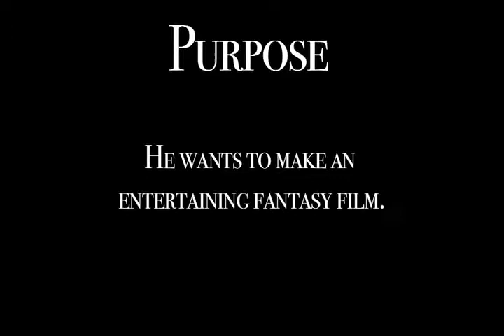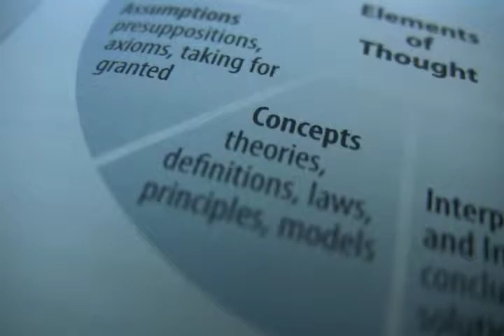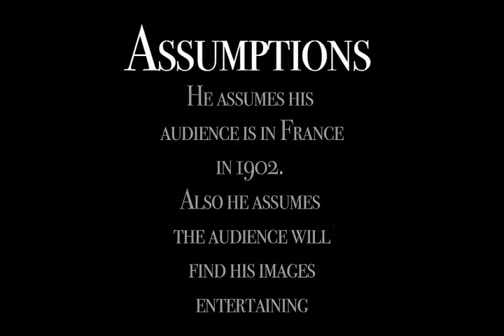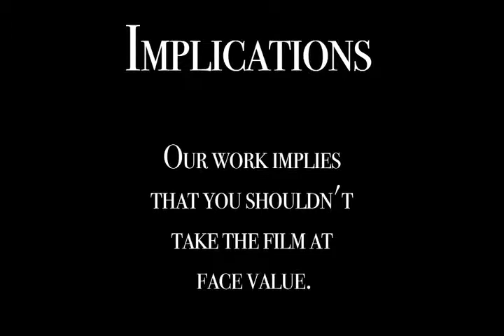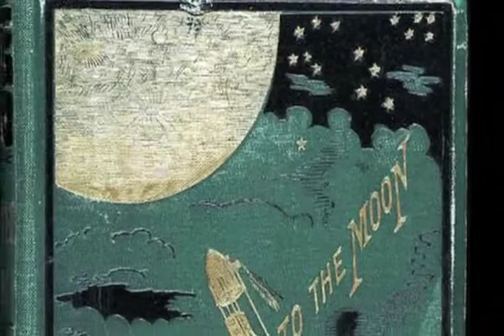Thinking Critically about "A Trip To The Moon"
This is a student film from a Critical Thinking (PHIL 211) class that applies Paulian Critical Thinking Theory to Georges Melies' silent film, "A Trip to the Moon" from 1902. Student have granted permission for the film to be distributed for educational purposes, and it was screened at the "Lights, Camera, Ideas to Action: Real to Reel" critical thinking film festival at The University of Louisville in 2011.